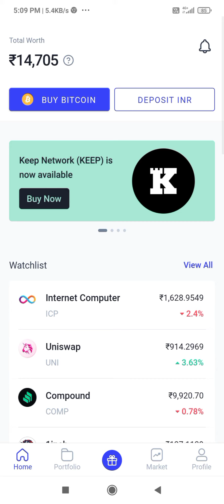cryptocurrency market crash- Very loss portfolio